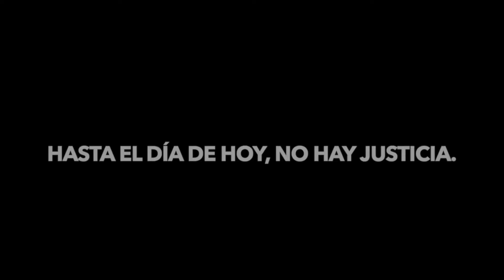«CAUSA JUSTA: HISTORIA DE LA RE-DEFINICIÓN POLÍTICA—REPERCUSIÓN CON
«CAUSA JUSTA: HISTORIA DE LA RE-DEFINICIÓN POLÍTICA—
REPERCUSIÓN CON @lopezobrador_ @epigmenioibarra UNOXUNO «Opinión y Libertad» es una iniciativa de Erick Xavier Huerta con la firme convicción y misión de promover y defender la cultura e instituciones de una sociedad libre a través del diálogo para poder entender a México y al mundo.